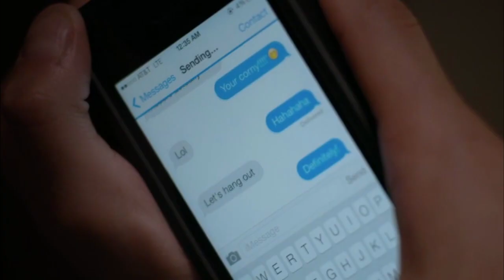AKRON | Benny & Christopher | Gay Romance | Mistake no.2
Music video

💎Please support me and my channel in crypto

BTC: bc1qywm9e9xzmnd5ltc50elq3375padxmykvl7j9q6
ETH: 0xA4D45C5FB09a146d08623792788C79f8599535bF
LTC: ltc1qd5pllz9aqjg9q5fxmrrq5vnqd3pjj8tzptuvh6